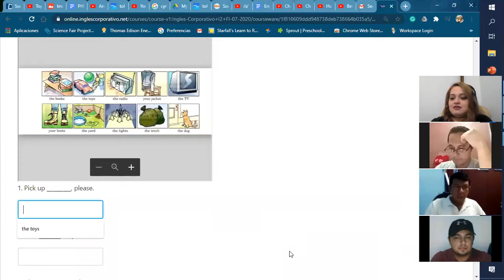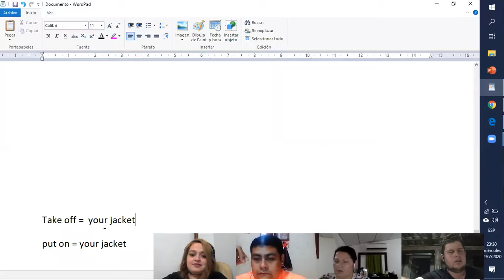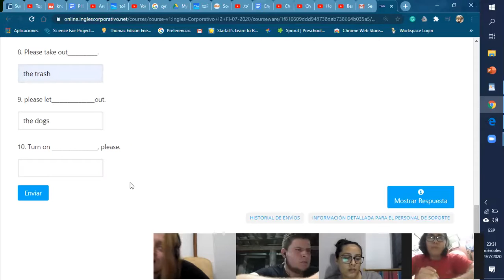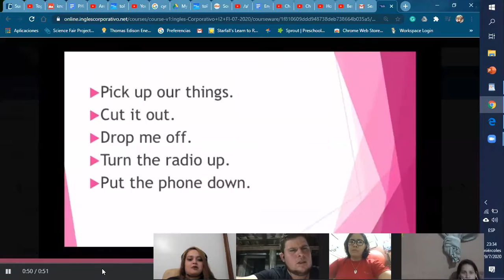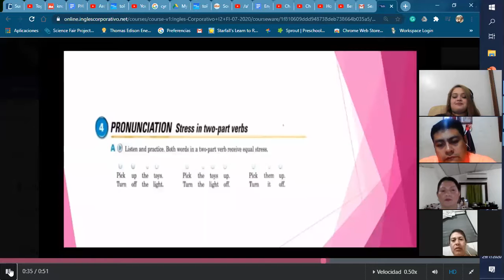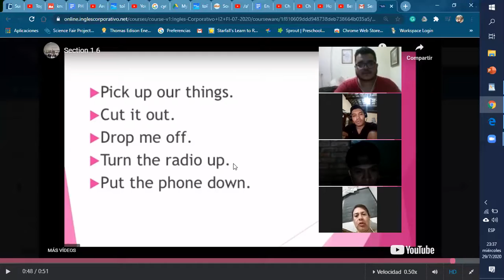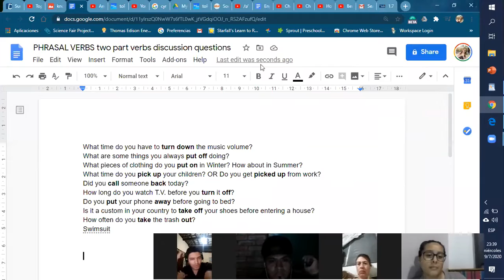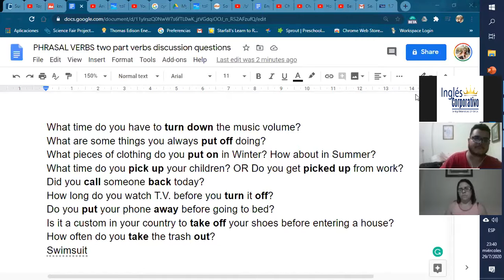Ingles Corporativo - Two part verbs 2